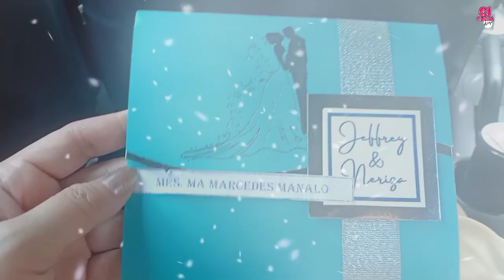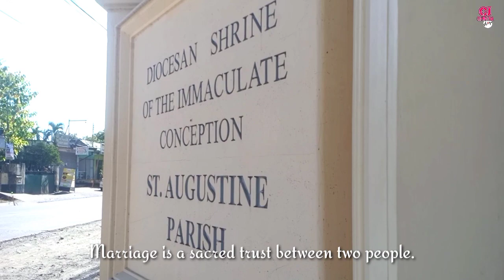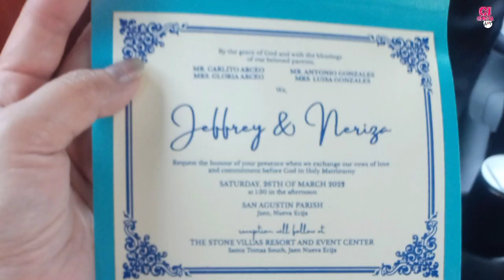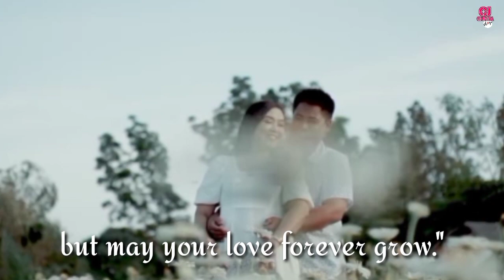Jeffrey and Neriza Happy Wedding Day || 03-26-22 || CJ Chinita Vlog12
Have a memorable wedding dear insan,
Having grown-up with you and seeing what a great person you are, I have no doubt that the two of you will have all the love in the world for one another.

So Congratulations on this wonderful new adventure in your life! Best wishes on this wonderful journey, as you build your new lives together insan Riza & Jeff. hoooray!🎉👰🤵💒♥️

My cousin is happily married today,
Mabuhay ang bagong kasal!🥳

Weddings are joyous occasions, they are occasions that bring both family and friends together to celebrate the union and special moments of the couple.